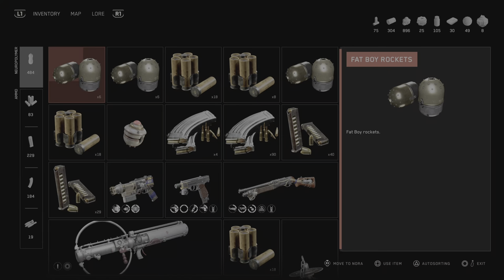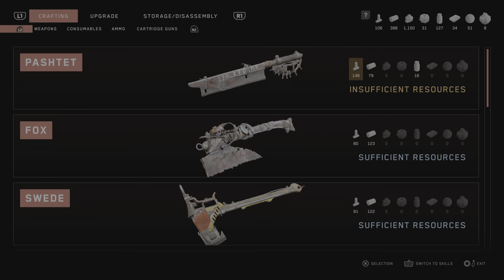Atomic Heart Part 24 {Hospital} {Blood Courier} {Main Campaign}